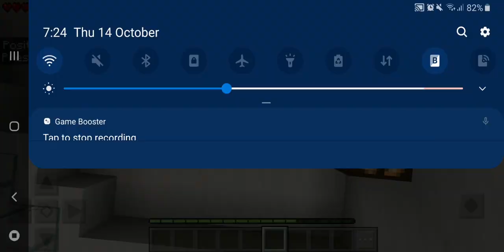STARK HOUSE IN MINECRAFT .